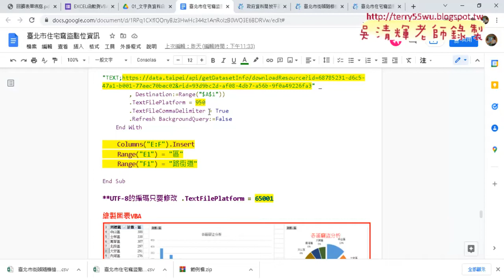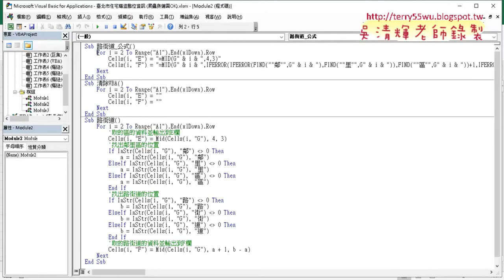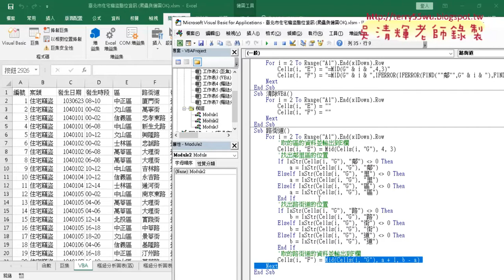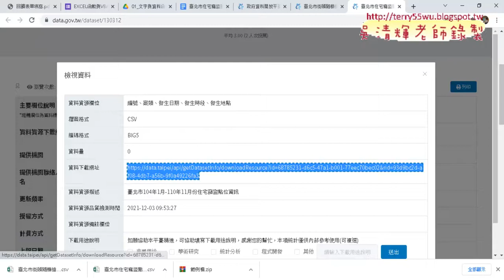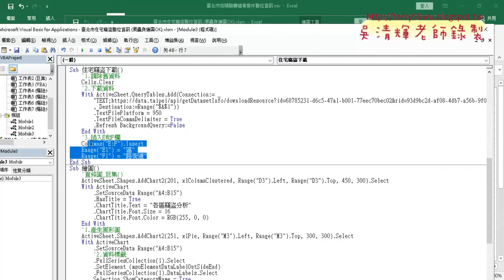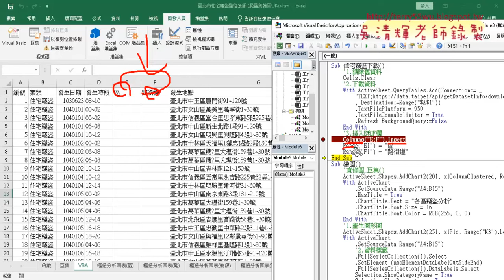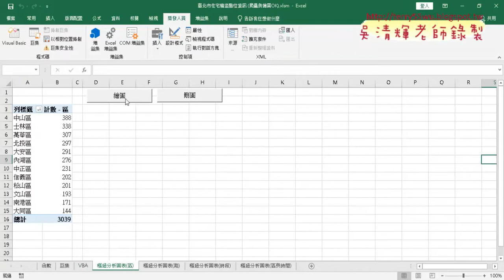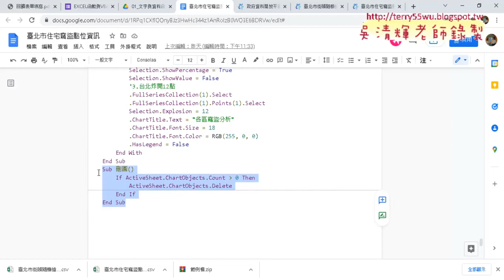04 竊盜案件VBA程式說明02